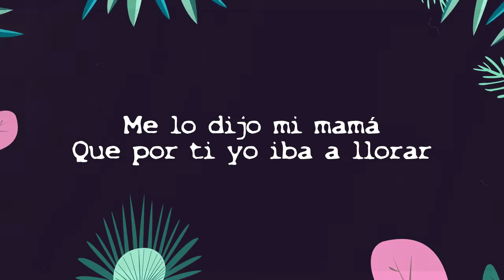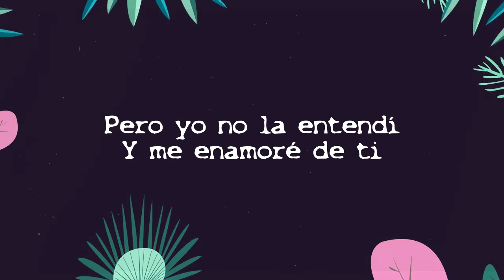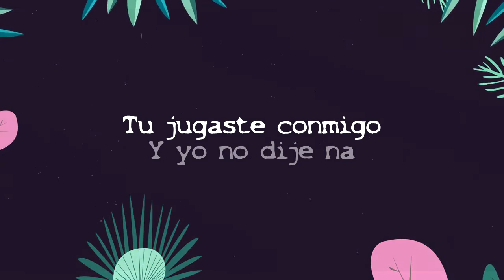Maxi Santana - El que engaña pierde más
Artist Name: Maxi Santana
Song Name: El que engaña pierde más

Amazon Music: